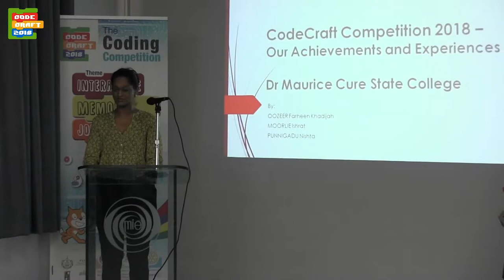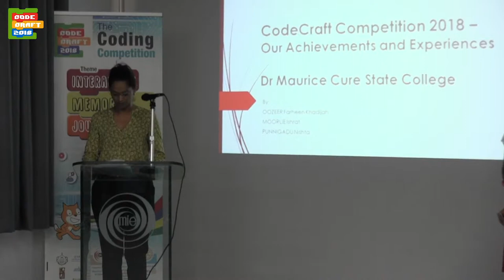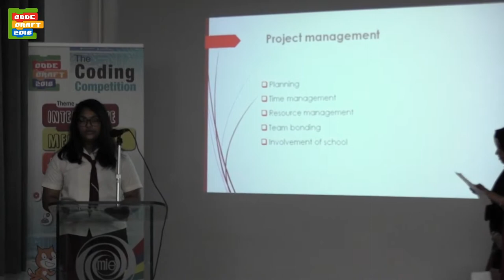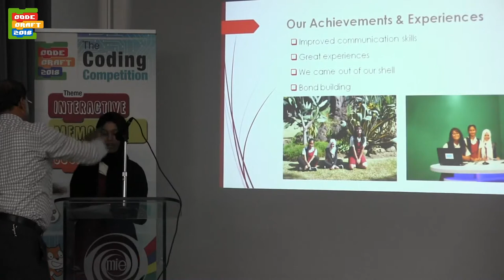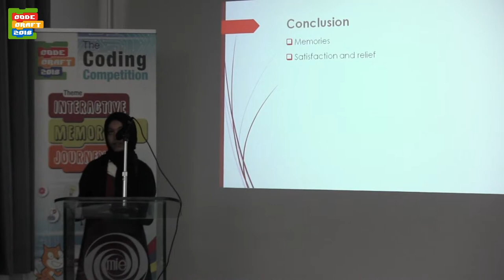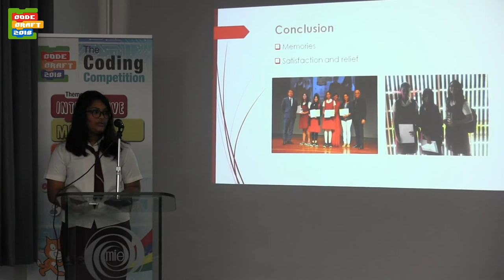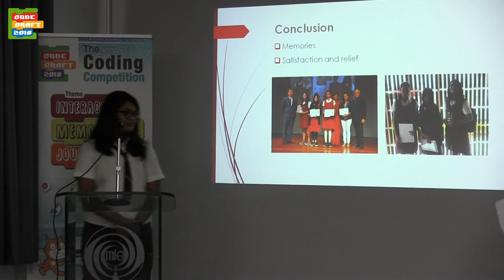sharing of experience